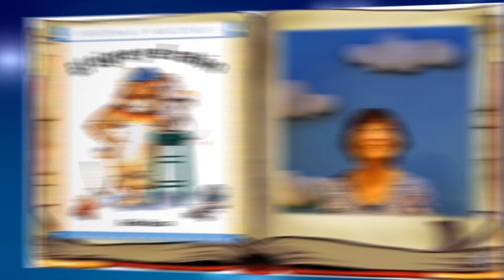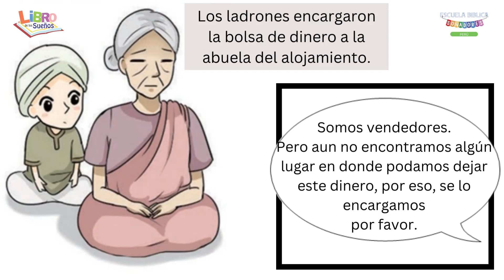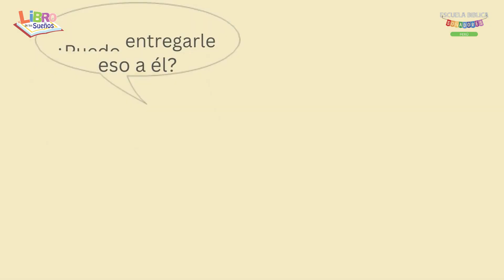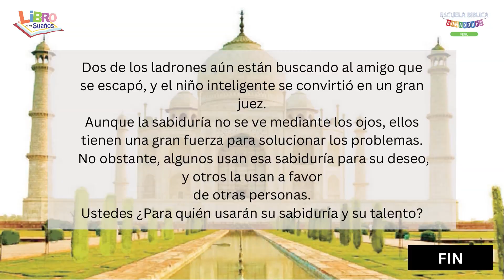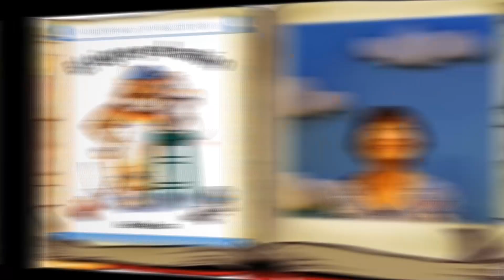Bienvenidos al libro de los sueños "El pequeño y los tres ladrones"